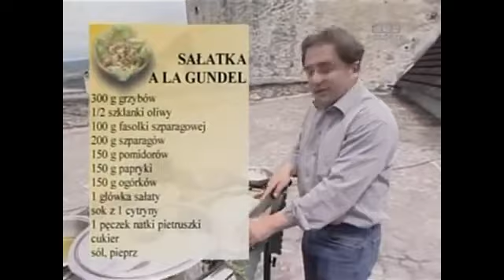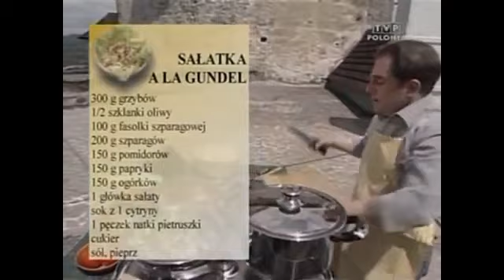Sałatka a la Gundel - Robert Makłowicz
Przepis na sałatkę a la Gundel . Fragment programu telewizyjnego "Podróże kulinarne Roberta Makłowicza". odcinek 59. Niedzica - Zamek